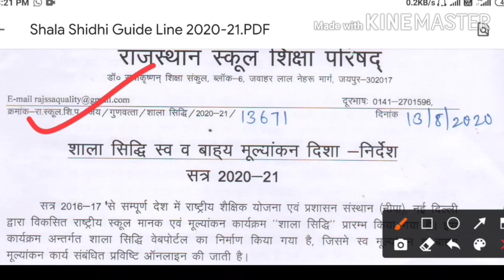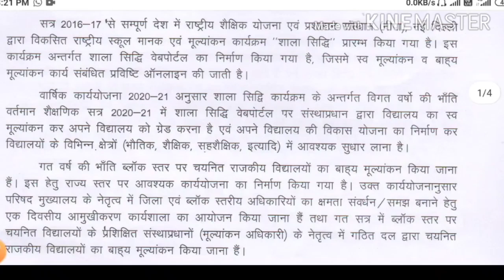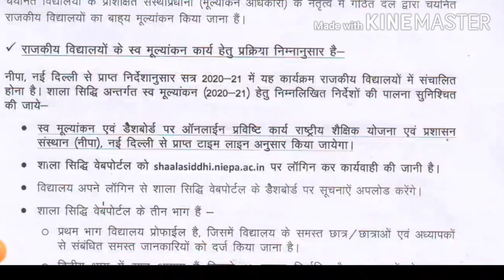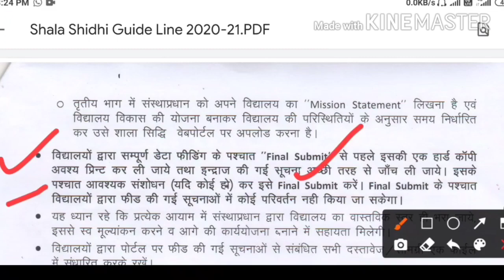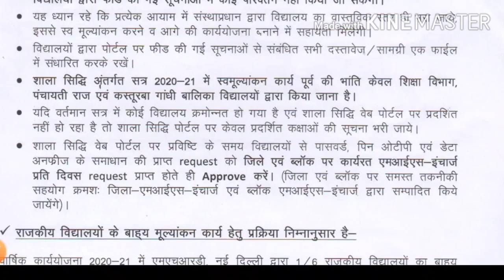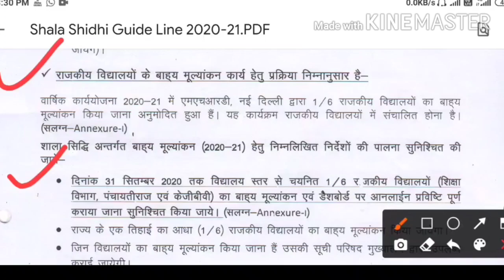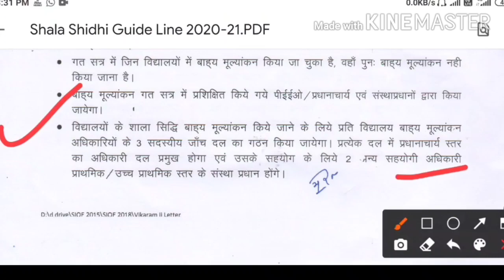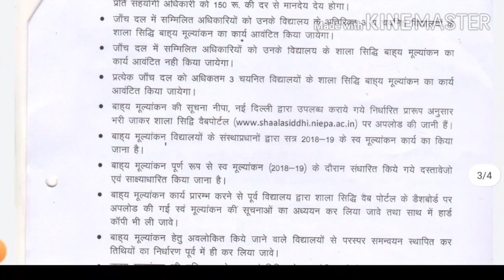Shaala Siddhi 2020-2|स्व व बाह्य मुल्यांकन दिशा निर्देश सत्र 2020-21|Shaala Siddhi online kaise kare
इस वीडियो में शाला सिद्धि के दिशा निर्देशों के बारे में बताया गया है

ANMOL TEACHERS
EDUCATIONL